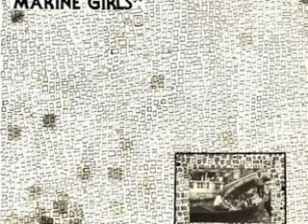Marine Girls - In Love/Honey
Artist: Marine Girls.
Track 1: In Love.
Track 2: Honey.
Album:  Beach Party.